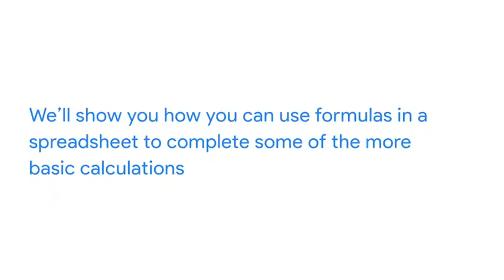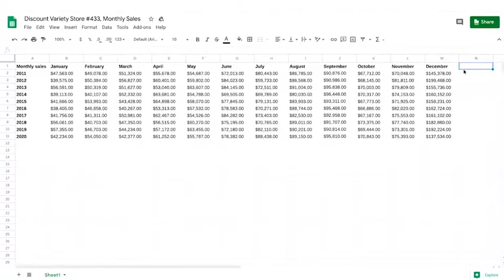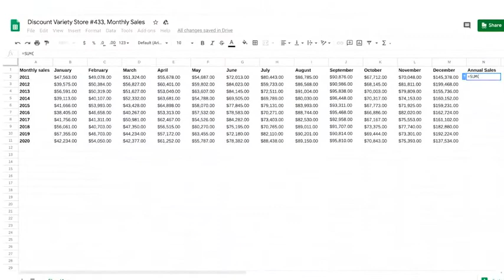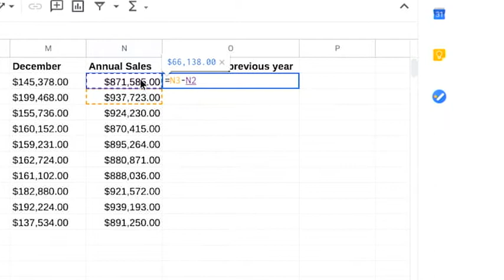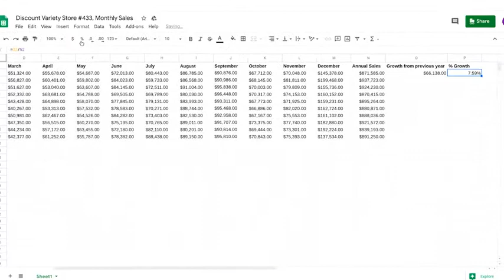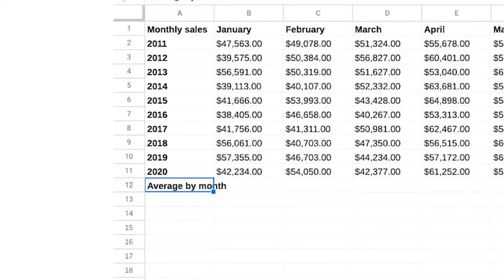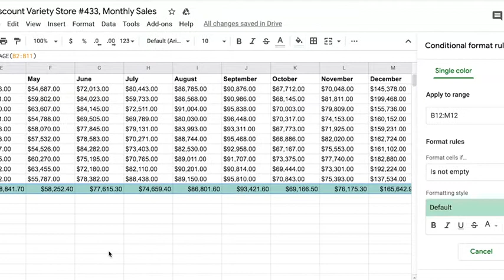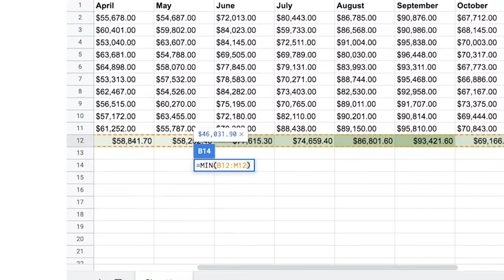Lesson 29 Common calculation formulas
Google Data Analytics - Course 5 - Analyze Data to Answer Questions